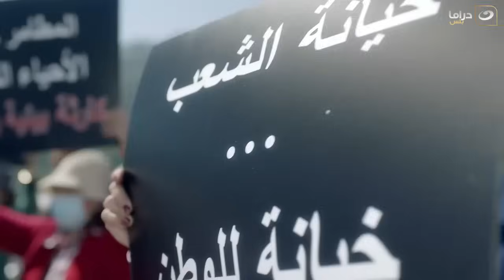مسلسل خمسة ونص - الحلقة 22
تتناول أحداث المسلسل قصة حب غير مألوفة بين الطبيبة (بيان) ورجل الحزب (غمار)، تحاول فيها المرأة ترويض حبيب يشتهي مجد المال، ويعاني من الحقد وصراعات على السلطة، وقدرتها على لعب دور نافذ في حياته.
مسلسل خمسة ونص من بطولة: قصي خولي، نادين نسيب نجيم، معتصم النهار، رفيق علي أحمد، نعمه بدوي، نوال كامل.
من تأليف: إيمان سعيد
من اخراج: فيليب أسمر